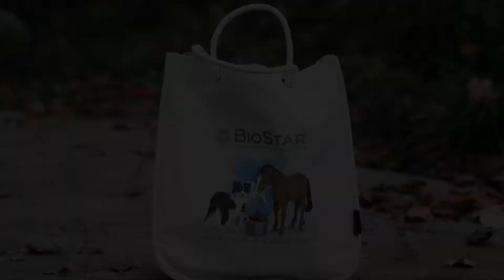Biostar: 2016 Holiday Gift Tote for Horses or Dogs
BioStar presents our illustrated tote bags, made of high quality organic cotton.  Filled with your choice of equine, canine, or a combo of gifts!  Available only during the 2016 holiday season.